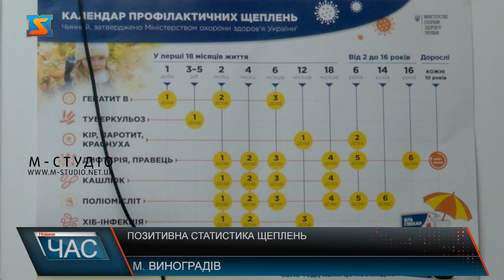Позитивна статистика щеплень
Осінь та зима – пора сезонних захворювань, саме тому батькам варто особливо піклуватися про здоров’я дітей. Лікарі кажуть, єдиний спосіб запобігання високій інтенсивності інфекційних захворювань – це вакцинація, кажуть лікарі. В Україні затверджено Календар профілактичних щеплень, яким встановлюється перелік обов'язкових профілактичних щеплень та оптимальні строки їхнього проведення. Виноградівський центр первинно – санітарної допомоги обслуговує чотири територіальні громади, тут фахівці щодня вакцинують дітей. Вакцини для профілактики інфекцій, включених до календаря щеплень, є доступними у закладах охорони здоров’я та безкоштовними для громадян. Вакцинація є ефективним способом захисту дітей від небезпечних інколи навіть невиліковних хвороб. Лікарі кажуть, статистика щеплень у місті Виноградів щодня зростає. Батьки відповідально та з обачливістю ставляться до здоров’я своїх дітей. Медики закликають українців бути свідомими, вакцинуватися і берегти здоров’я дітей та своє. Адже превентивні заходи це дешевше, ніж лікування!